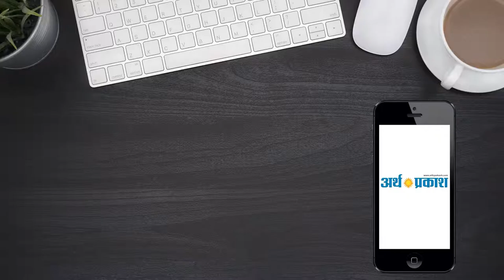लोकसभा चुनाव में कांग्रेस अपनी जमानत भी न बचा पाएगी - नायब सिंह सैनी || Arth Parkash Tv